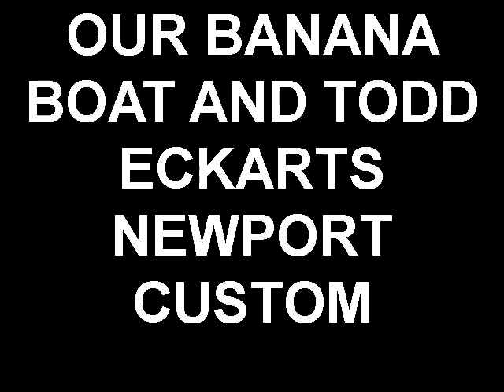Marquis Mark's 1977 Mercury Marquis Station Wagon & Todd Eckert's Chrysler Newport Custom 6/15/08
Just a couple of classic cars..Marquis Mark's yellow 1977 Mercury Marquis Station Wagon and Todd Eckert's Chrysler Newport Custom sitting out front The Thirsty Pagan Brewery in Superior, Wisconsin.